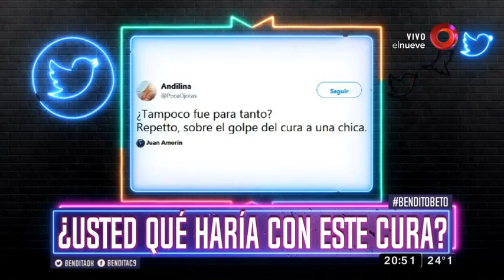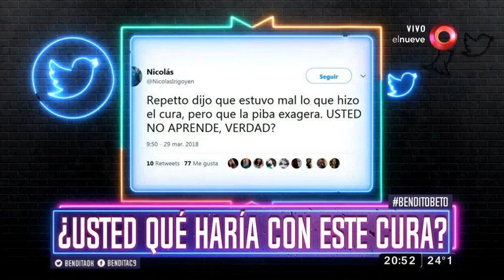¿Usted qué haría con este cura?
Todos sabemos que está mal, pero aún así hay algunos que opinan que la chica exageró un poco... ¿el cura solo le pegó una patada no?